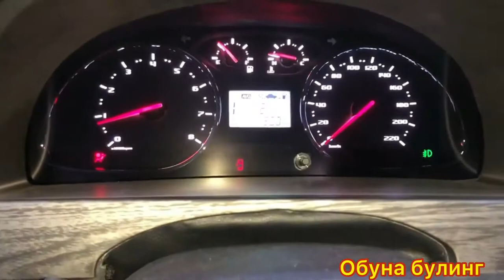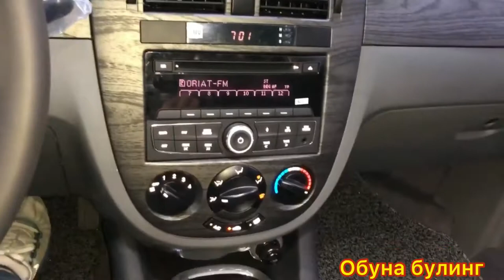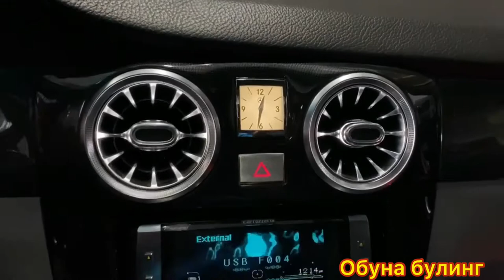Ласетти дефлектор мерс салон